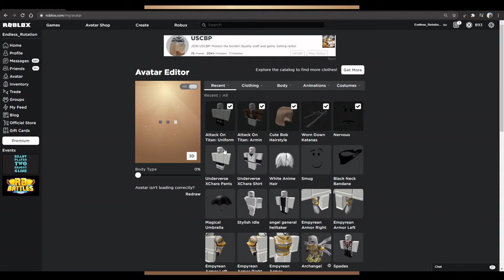Roblox Outfit: How to make Armin Arlelt (Attack On Titan)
A childhood friend of Eren and Mikisa